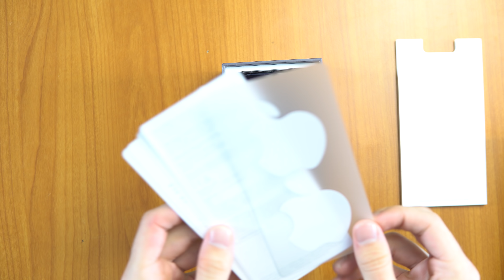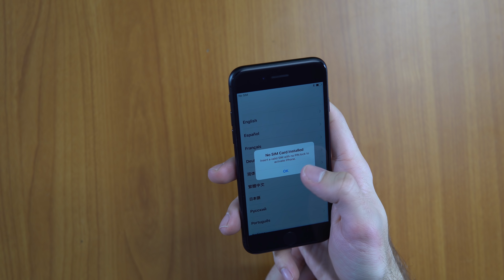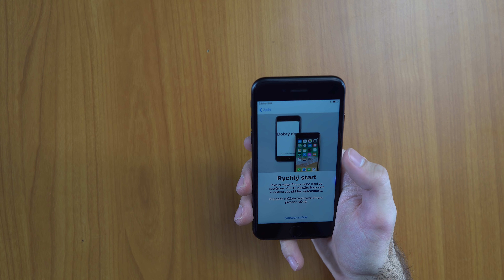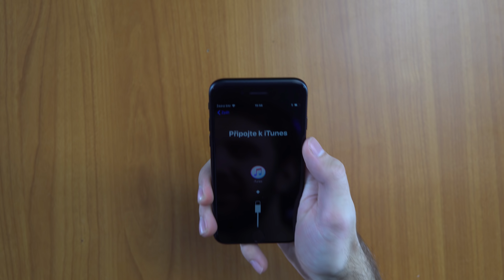APPLE IPHONE 8 UNBOXING | Tomáš Galle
🔻 VÍCE INFO 🔻

⚙️ Vybavení ⚙️
• Kamera: Sony Alpha A6300 + Apple iPhone 6 + Apple iPhone 8
• Software: Adobe CC

🎵 Hudba 🎵
Doplním